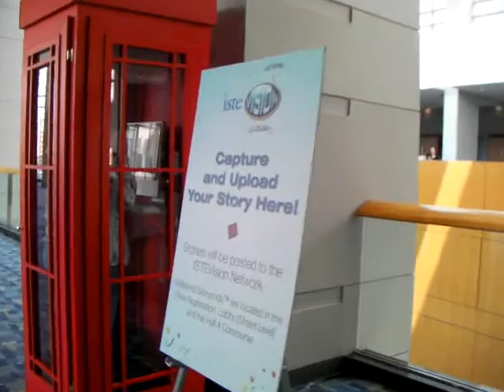Little red phone booths for educators to share their stories